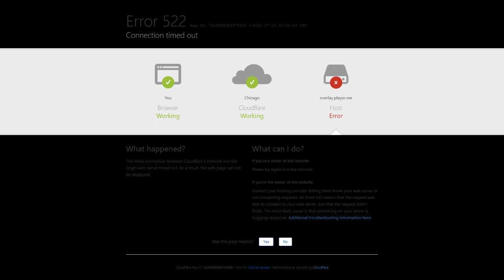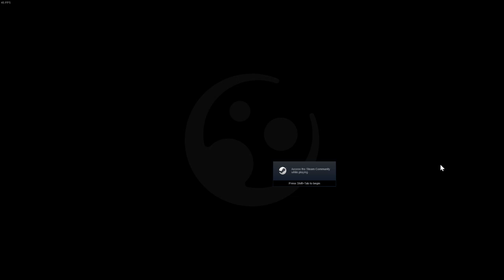Gonna try Satisfactory for a bit not long